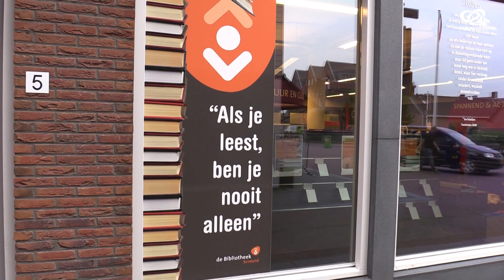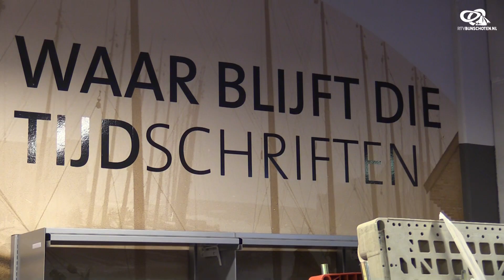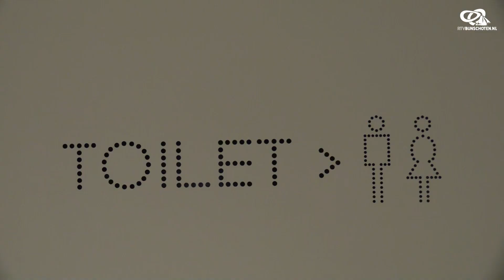Bibliotheek gaat verhuizen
eindelijk is het zo ver:  de bibliotheek verhuist naar de oude Schans